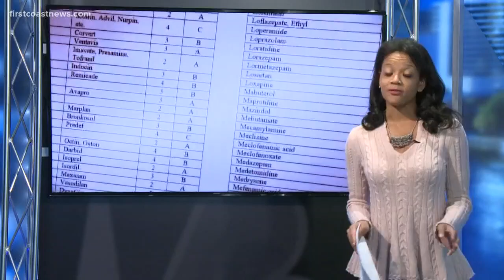Doping dogs: Judge rules in favor of two greyhound trainers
Those trainers were challenging the state's drug testing rules for race dogs.